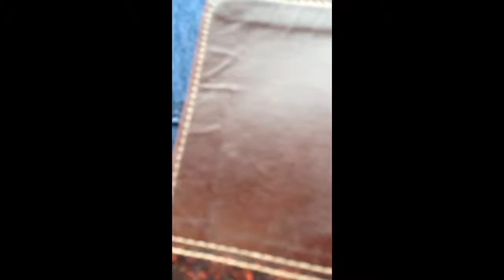Pastor Bari on road to agbang